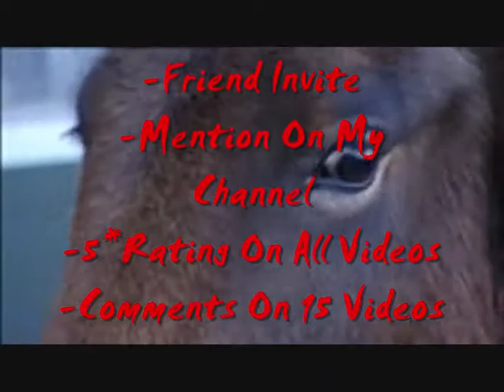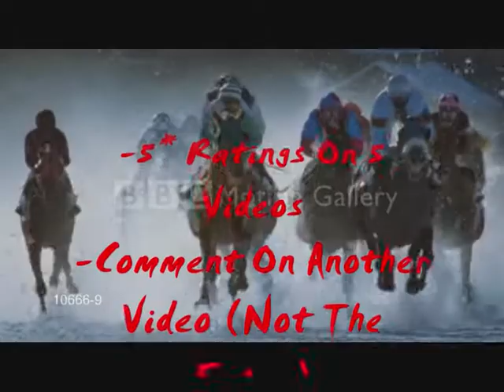Results For My Competition - Will Give Prizes Out ASAP XD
Sorry that i am late with the prizes. I have had a lot of work recently. These Are The Results For My 1st Competition. Even If You Don't Place... Can I Please Ask That You Watch To The End Of The Vid?? Thank You.